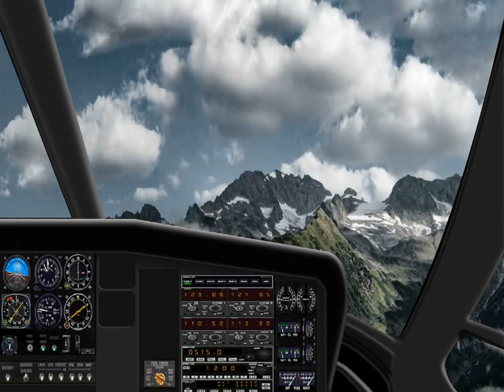Mount Stone - Flight Of The Elephant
Made with Roller Coaster Tycoon 3, and Flash CS6